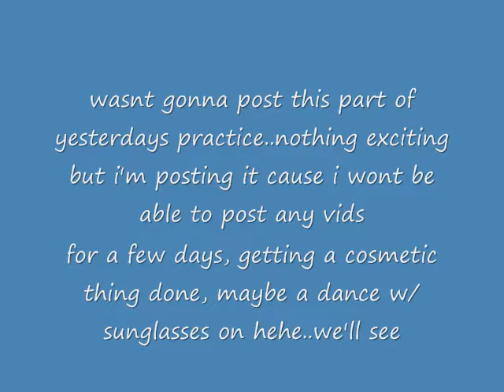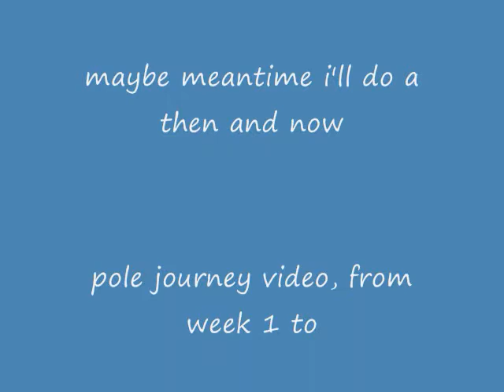Another Part Of Practice Yesterday......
i'm only showing this, not cause its good at all but cause i won't be posting any new vids for a few days (cosmetic reasoning lol), and so i am throwing this practice in, which came after my first vid yesterday and before the jacknife etc etc. have a wonderful day ladies and gents and rock that pole:)